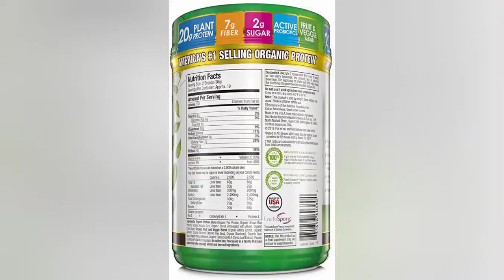The Rock Arm Exercise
Kingz Gym Sesh